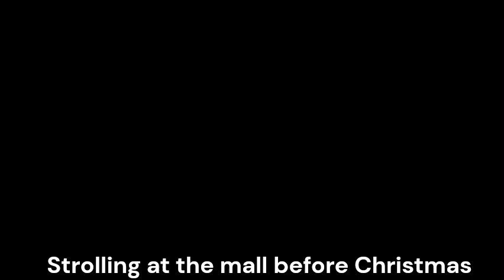Pre-Christmas Rush 2022 at the mother city of Cape Town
With twinkly fairy lights and an enchanting atmosphere, We (Ray and Bea) strolled into the mall before Christmas.
It was Pre- Christmas rush, last-minute shopping, targeting Christmas decor and holiday gifts at 8:30 pm avoiding crowds at Canal Walk, Cape Town's largest shopping center, in the Century City